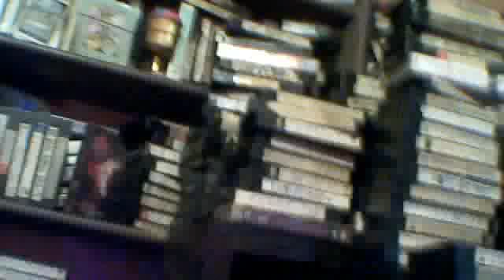HATFIELD MOB....orrible lot......AUGUST 2012